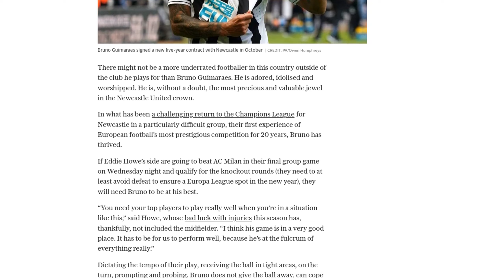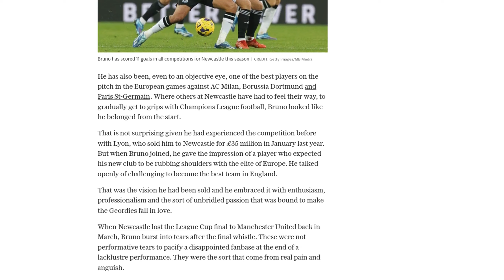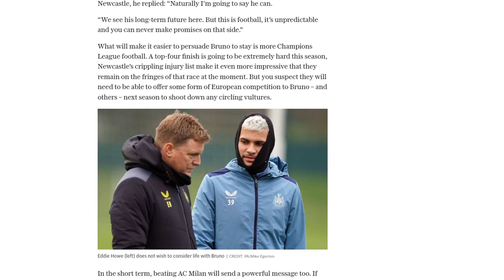Bruno Guimaraes has release clause of over £100m – Newcastle must enjoy him while they can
Bruno Guimaraes, the Brazilian midfielder for Newcastle United, is considered the most valuable player in the team and has been performing exceptionally well in the Champions League. If Newcastle wants to qualify for the knockout rounds, they will need Guimaraes to be at his best. He has been dominating the midfield against top teams like Arsenal, Chelsea, and Manchester United. Guimaraes joined Newcastle from Lyon in January 2021 and has shown his commitment to the club. However, there is a release clause in his contract, which could allow him to leave if a club activates it. The specific details of the clause are not public, but it is believed to be around £100 million or more. While Guimaraes has not expressed a desire to leave, there may come a point in his career where he wants a new challenge. Newcastle, who have a history of selling their star players, will eventually have to sell Guimaraes due to financial rules. The club will need to offer Champions League football or some form of European competition to persuade Guimaraes to stay. In the meantime, Newcastle must cherish and enjoy Guimaraes while they can.